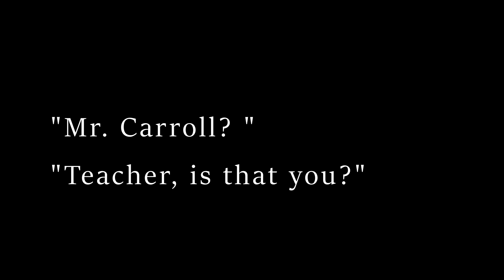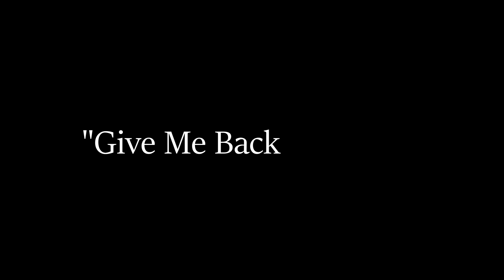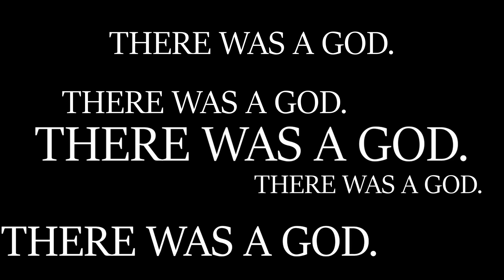(R:18+) BLACK SOULS 2 - Requiem To Grimm Second Trailer Video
Please Heed the Trigger warnings! This isn't for everyone! Please don't watch if you're below the age of 18!
Black Souls II — the second game in the main Black Souls series and the third game in Black Souls Universe. It is a dark fantasy and souls inspired Role-Playing game developed by Eeny Meeny Miny Moe, inspired by the Great European children's writers: Charles Perrault, the Brothers Grimm, Hans Christian Anderson and of course Lewis Carroll and some others, also very carefully by the mythology of Lovecraft.
The video will be a review and a love letter to this amazing game.